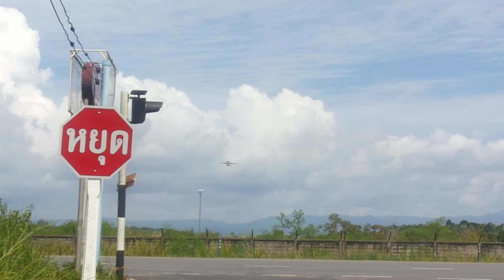Thai smile Take off Hatyai Airport.